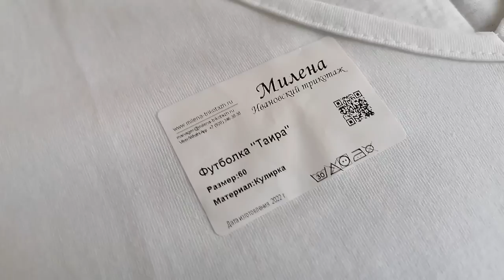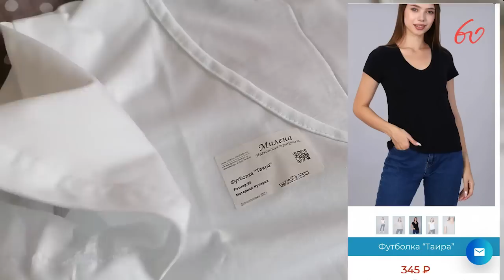ГОТОВА ПРОСТО РАСЦЕЛОВАТЬ!